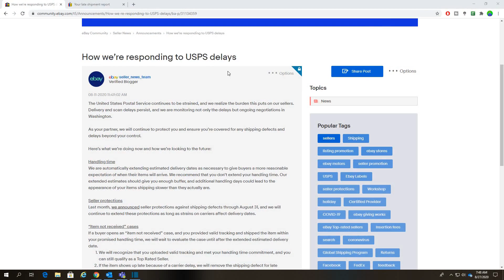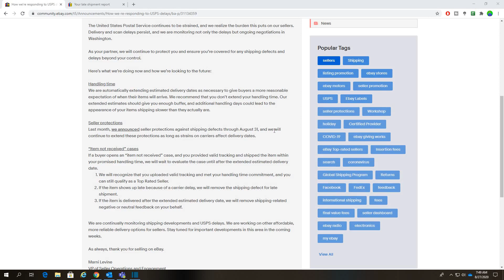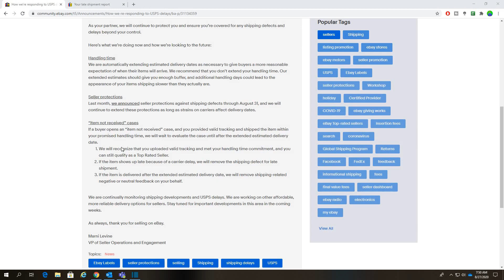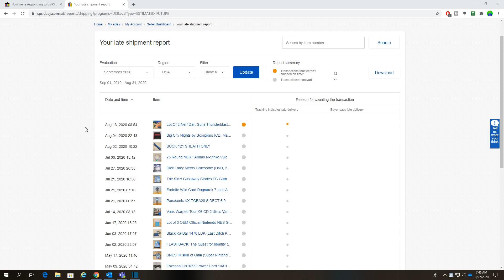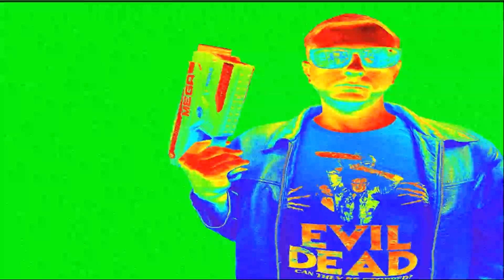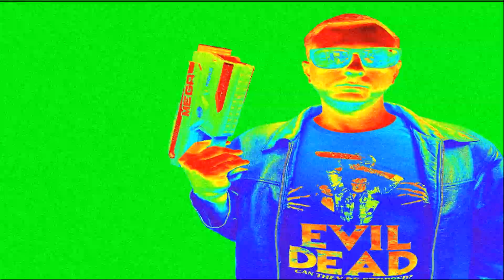eBay Responding To USPS Delays To Help Sellers!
eBay is taking some measures to help sellers maintain good account status during the USPS shipping delays that are going on right now.

If you are a Youtube Content Creator and have not installed TubeBuddy yet please use my link to help me out: